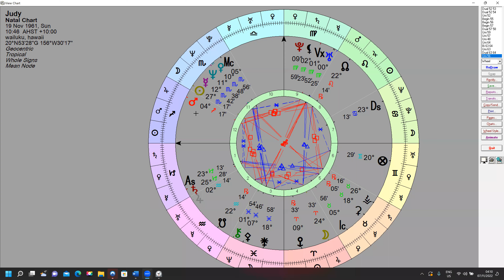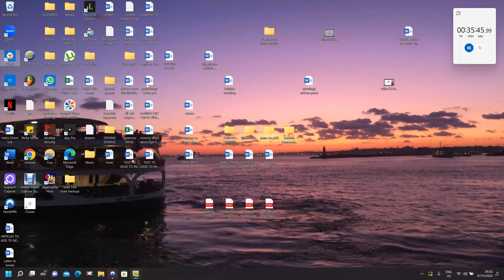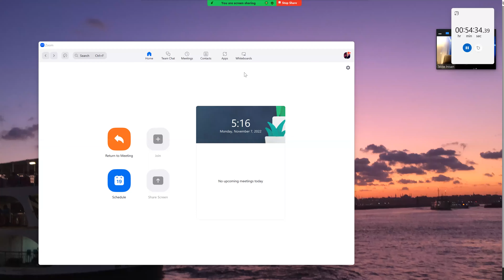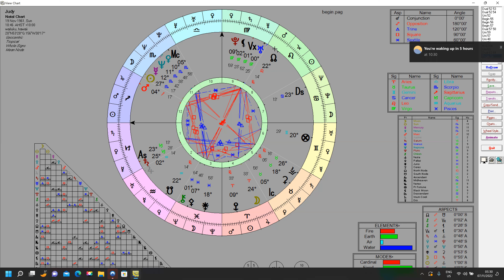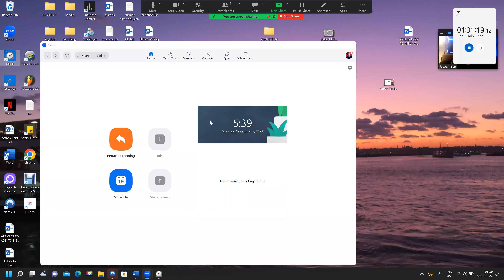Natal Reading for Judy